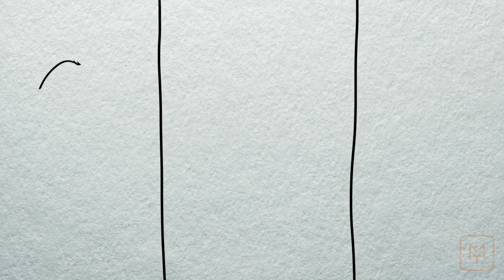Краткое содержание - Битва королей (часть 1 из 3) | Игра престолов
«Битва королей» – вторая часть фэнтезийной саги Джорджа Р. Р. Мартина «Песнь Льда и Огня». Впервые книга была издана в США в конце 1998 года. Как и «Игра престолов», произведение удостоилось престижных литературных наград и вызвало восторженные отзывы критиков по всему миру. Действие происходит в вымышленном мире, похожем на наше Средневековье. В основе сюжета – борьба нескольких именитых семейств за право занять престол. После гибели короля Роберта на трон взошел его юный и жестокий наследник Джоффри. Молодой Робб Старк, провозглашенный королем Севера, ведет войну с Ланнистерами. Братья покойного правителя, Станнис и Ренли Баратеоны, начинают борьбу за Железный Трон. Лишь кровопролитные сражения решат, кому должен принадлежать трон государства Семи Королевств.